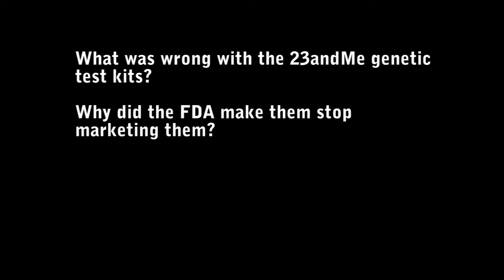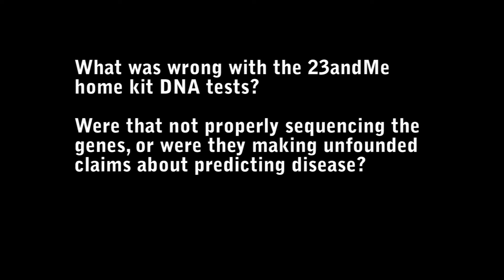23andMe controversey Columbia Klitzman